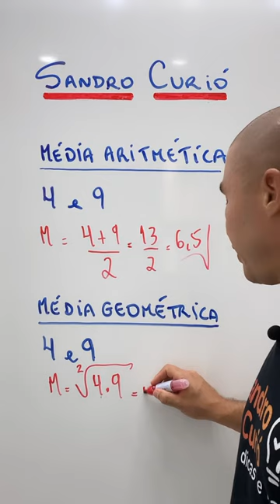Como diferenciar P.A e P.G ?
Friend ajuda Friend